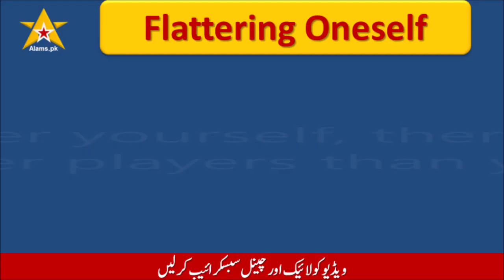Flattering Oneself Meaning in Urdu/Hindi | Janiye Flattering Oneslef ka Matlab Kya Hota Hai?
FLATTERING ONESELF meaningg in Urdu/Hindi with example sentences for better comprehension of the phrase. Janien flaattering oneself ka matlab kya hota hai or is ka istemalkese kerte hein.

I declare that all slideshows and videos on this channel Alams.pk belong to me. Images and clips used in video creation are taken from Pixabay and Google Image search and using advanced image search option. We never try to victimize anybody religiously, socially, politically or emotionally.
Narrator voice is of Ejaz Alam